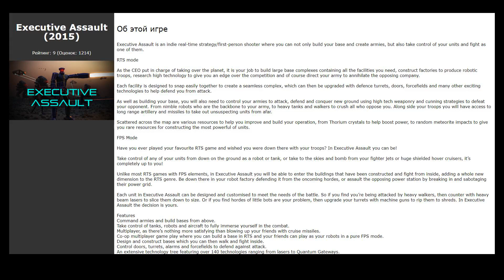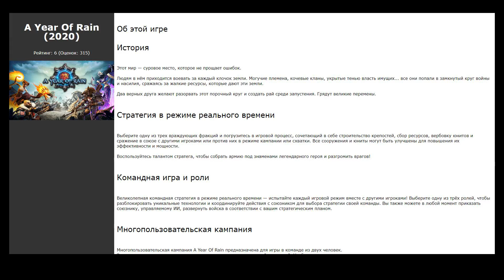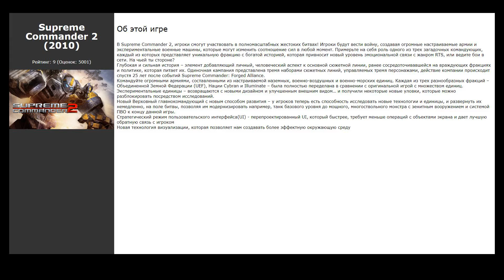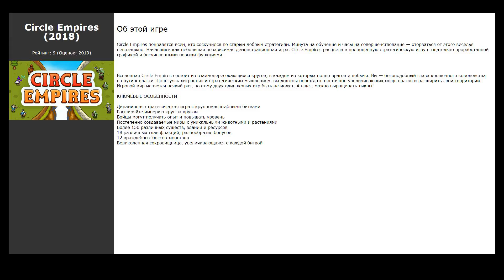Похожие игры на Command &amp; Conquer: Red Alert 3 (2008)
Список игр, которые по мнению геймеров похожи на Command &amp; Conquer: Red Alert 3 (2008):

00:00 Интро
00:07 Supreme Commander (2007) / рейтинг: 9 (голосов: 1109)
00:17 Supreme Commander: Forged Alliance (2011) / рейтинг: 10 (голосов: 4866)
00:27 Halo Wars: Definitive Edition (2017) / рейтинг: 9 (голосов: 3793)
00:37 Age of Empires® III: Complete Collection (2009) / рейтинг: 9 (голосов: 21938)
00:47 Executive Assault (2015) / рейтинг: 9 (голосов: 1214)
00:57 Command &amp; Conquer 3: Kane's Wrath (2009) / рейтинг: 9 (голосов: 1760)
01:08 A Year Of Rain (2020) / рейтинг: 6 (голосов: 315)
01:18 Executive Assault 2 (2018) / рейтинг: 9 (голосов: 605)
01:28 Colony Siege (2020) / рейтинг: 8 (голосов: 20)
01:38 Age of Empires II: Definitive Edition (2019) / рейтинг: 9 (голосов: 46387)
01:51 Command &amp; Conquer: Red Alert 3 - Uprising (2009) / рейтинг: 9 (голосов: 1704)
02:01 Miner's Mettle (2020) / рейтинг: 7 (голосов: 33)
02:11 Homeworld: Deserts of Kharak (2016) / рейтинг: 9 (голосов: 4244)
02:21 Age of Empires II (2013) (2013) / рейтинг: 10 (голосов: 66522)
02:31 Rise of Nations: Extended Edition (2014) / рейтинг: 9 (голосов: 6849)
02:41 Planetary Annihilation: TITANS (2015) / рейтинг: 9 (голосов: 7401)
02:51 Command &amp; Conquer 3: Tiberium Wars (2007) / рейтинг: 9 (голосов: 3555)
03:01 Supreme Commander 2 (2010) / рейтинг: 9 (голосов: 5001)
03:11 Mushroom Wars (2016) / рейтинг: 9 (голосов: 247)
03:21 Circle Empires (2018) / рейтинг: 9 (голосов: 2019)